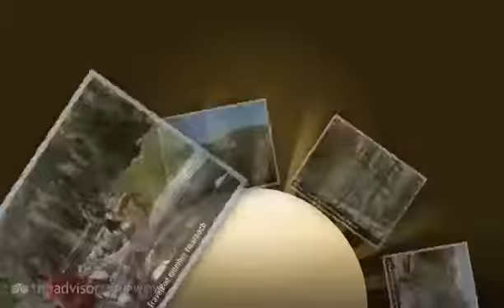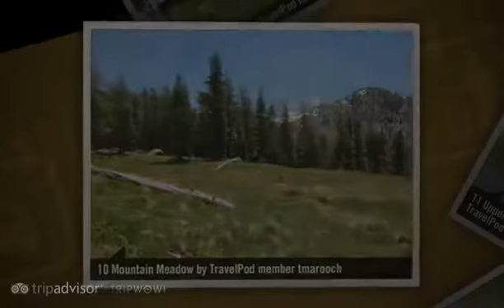"Day 2: Deadfall Lake" Tmarooch's photos around Yreka, United States (deadfall lakes images)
Preview of Tmarooch's blog at TravelPod.